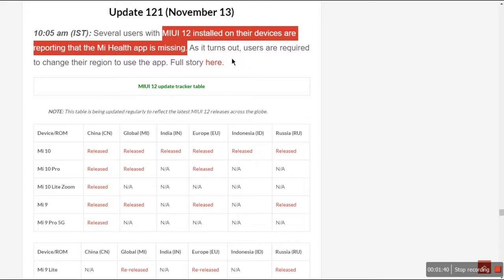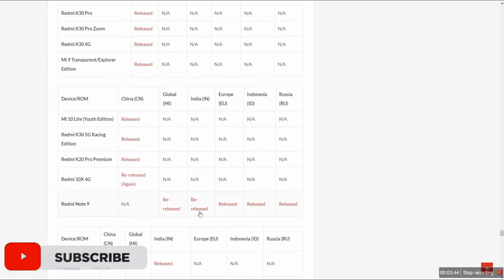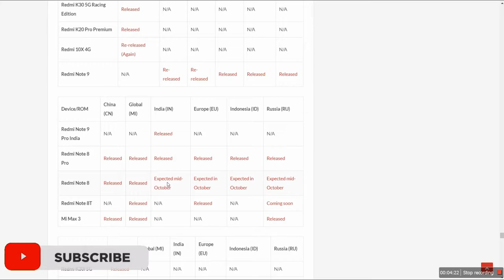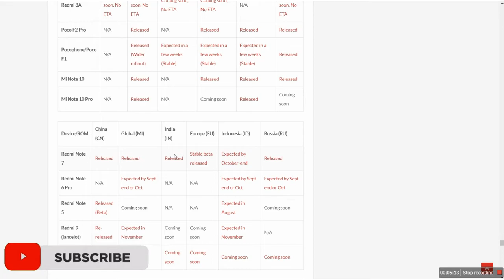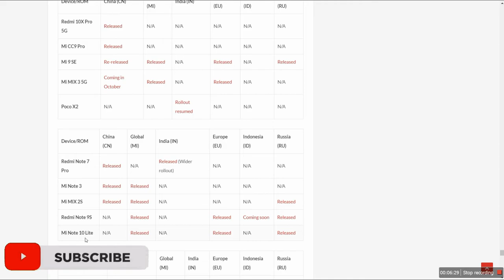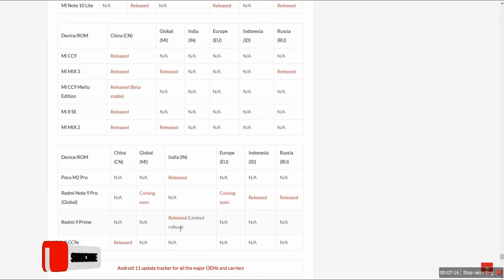13th NOV. MIUI 12 Stable Update Rollout ft. Redmi Note 8, Redmi K20 Pro, Redmi 7/8/9 Series |2020 🔥🔥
Hello Friends,
13th NOV. MIUI 12 Stable Update Rollout ft. Redmi Note 8, Redmi K20 Pro, Redmi 7/8/9 Series |2020 🔥🔥

Today, I'm Gonna Show You, miui12android10updatetracker covering all features related to miui12update so far. This video helps you to get

► Link For MIUI12Rollout :- More Info.